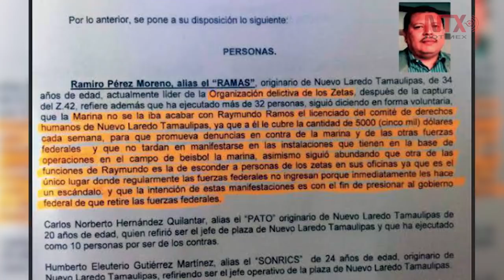Después de Ayotzinapa, Nuevo Laredo es el segundo lugar en desapariciones forzadas: Raymundo Ramos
"Ya pasaron cinco meses de esta administración y debería existir ya un Fiscal Especial en Materia de Derechos Humanos", dice el presidente Comité de Derechos Humanos de Nuevo Laredo.